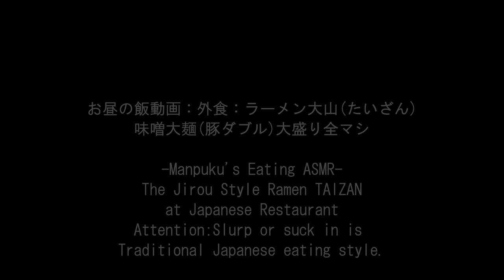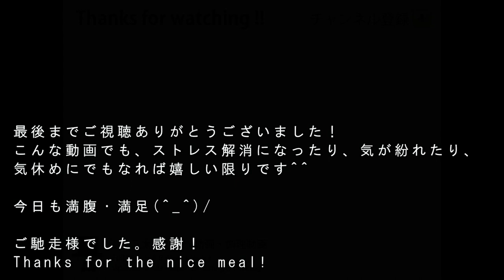静岡県富士市のラーメン大山で味噌大麺(豚ダブル)大盛り全マシ[咀嚼音 飯テロ 外食 動画]二郎インスパイアなお店で食べるオヤジJapan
〇らぁめん大山 (たいざん)：元ラーメン二郎(町田店)店長が経営
〇お昼の飯動画：外食：静岡県富士市にあるラーメン大山(たいざん)で味噌大麺(豚ダブル)大盛り全マシを頂きました。二郎インスパイアなラーメン、味噌大麺(たいめん)(豚ダブル)1,700円(税込)+麺大盛り110円(税込)+メンマ120円(税込)+味玉120円(税込)+野菜増しニンニク増し味濃いめアブラ多め無料
= Manpuku's Eating ASMR = The Jirou Style Ramen TAIZAN at Japanese Restaurant
※近くに他のお客さんが居ないのを確認し、撮影許可を頂いております。

↓前作(Previous video)：ラーメン大山(たいざん)美瑛つけ麺大盛りチャーシュー増しメンマダブル